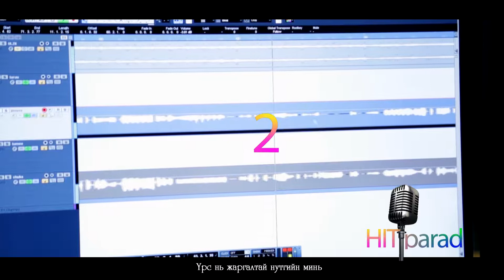HIT parad 10 12